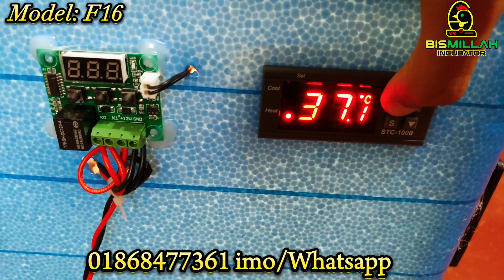ঈদ অফারে ডিম ফোটানো ইনকিউবেটর মেশিন কিনুন, ৭০-৮০ ডিমের হাই কোয়ালিটি Ac dc egg Incubator ০১৮৬৮৪৭৭৩৬১